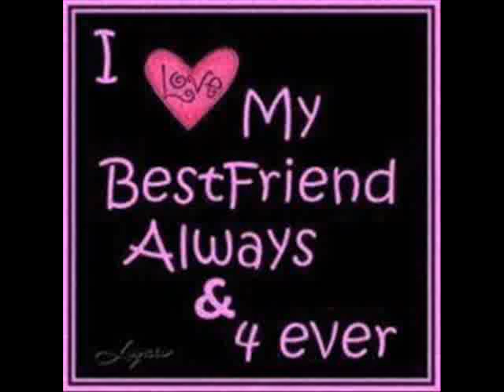Right Here Waiting For You (Desy Colektion)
Satu Dari Sekian Kenangan